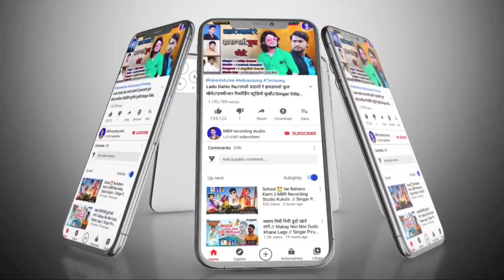Barat Line Ayo Vo Yayni // Singar Kesarsingh Vasuniya // MBR 2 Recording Studio Bagh Lokesh Mandloi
YouTube channel mein aap ka swagat hai

Album : Barat Line Ayo Vo Yayni

 Singar : Kesarsingh Vasuniya

Sangit : Jagdish gavle

Recoding : M.B.R. rikoding studio Kukshi Mo.9098924799

naran muwel new video
New video 2020
New Full HD Video
New Aadiwasi Video
New Nangpuri Video
New Rajasthan video
New Aadiwasi Song
New Ramtudi Song
New Rajasthan Song
New Song adiwasi
New Hit Timli Song
All Aadiwasi Song
New Adiwasi Poplar Song
sohan bhai rajawat new song
sohan mory new song
vikash mory new song
hina dawar new song
sanjay kirade new song
kamlesh thakur new song
bhole recoding studio new song
shree ram recoding studio new song
2020 ke adiwasi new song